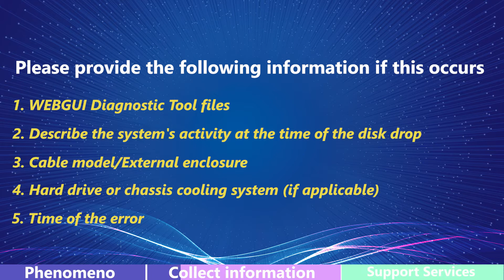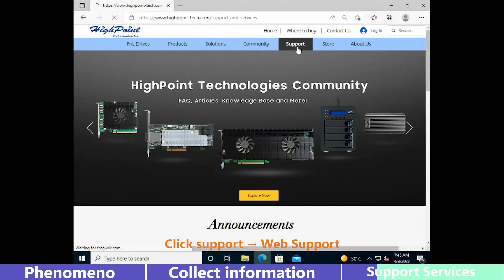Windows DataRAID Disk Fail Drop disk